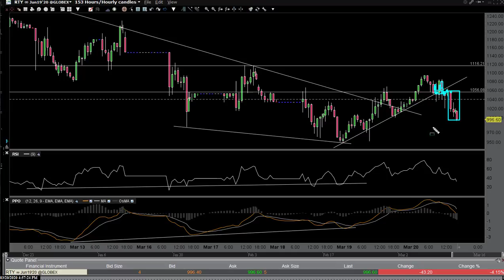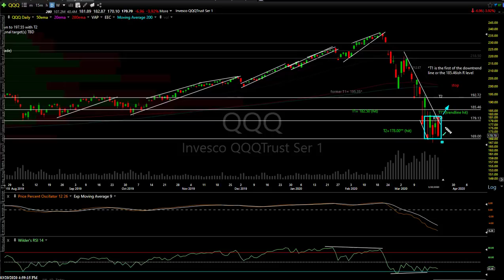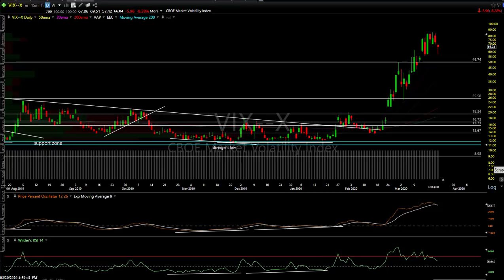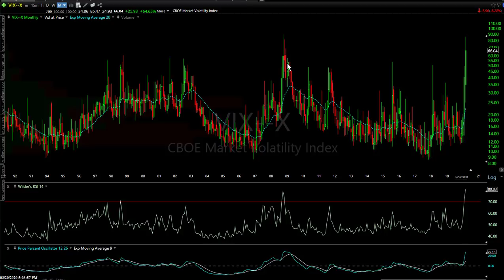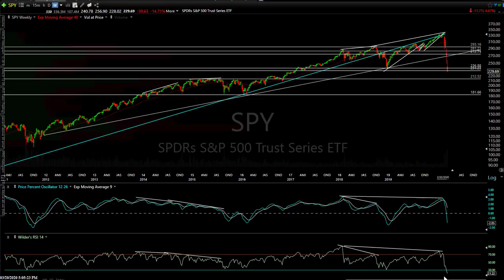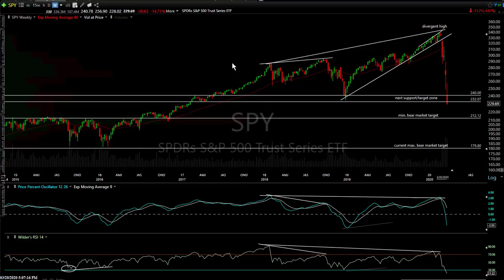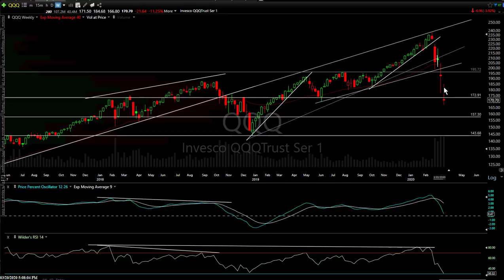Stock Market Technical Analysis 3-20-20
Technical analysis of the US stock market for the week ending Friday, March 20, 2020.